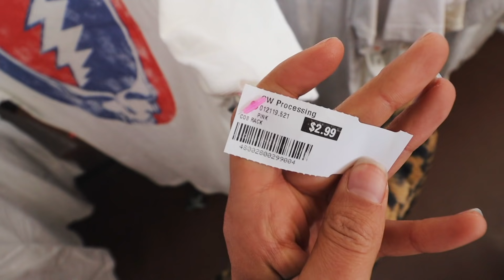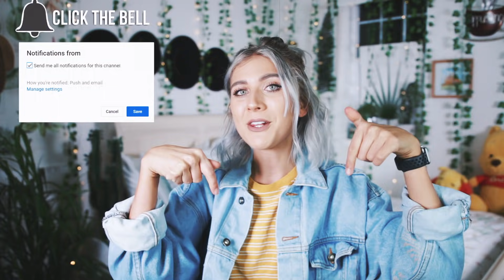Come Thrift With Me | Thrifting Urban Outfitters DUPES | Trendy Try On Thrift Store Haul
Today I'm trying to thrift some urban outfitters dupes at Goodwill! Although I would say its more "inspired" pieces 💁🏼‍♀️ ☀️ Instagram V Click down below for more V

🛍 GOODWILL ADDRESS 🛒
1101 E Imperial Hwy
United States

☼ Thanks guys have a Sunny day ☼
What Camera do I use?
Canon 70D

What lense do I use?
Sigma 18-35mm f/1.8 Lens